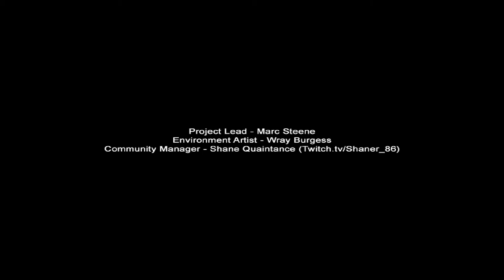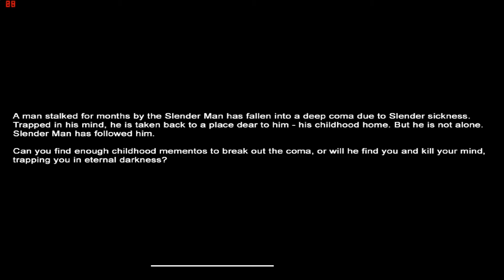Lets Play Slender: Mansion w/ Michael, Nate and Carl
Slender: Mansion Game play (Commentary) 2013, by Michael Metcalfe, Carl Harris, and Nate Willson.

"Thanks for watching guys, we had a great time recording this, we haven't been this scared in a while, I hope you liked watching our Videos, Sorry for the short description but Download the game below and watch our Previous video below!"